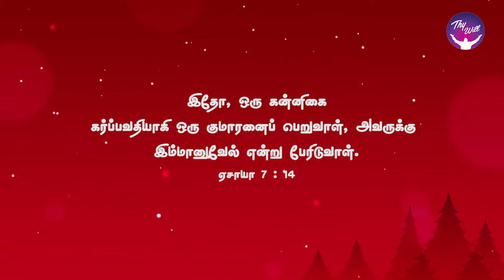God Morning Season 2 | God is with us | RBU Shyam Kumar | Thywill TV